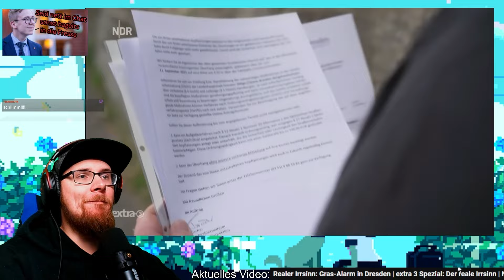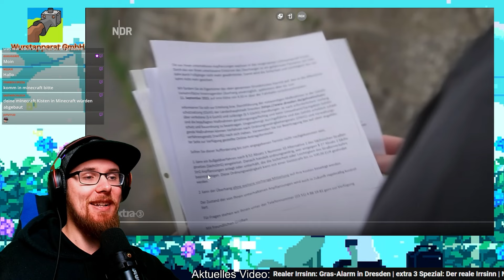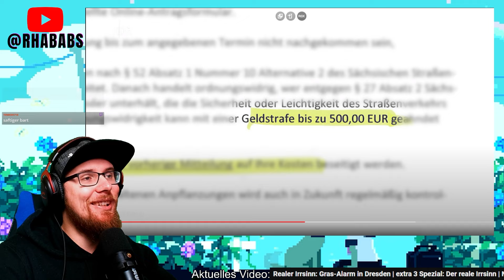Grashalme, auch genannt, GEFÄHRDUNG DER ALLGEMEINHEIT | Rhababs Reagiert